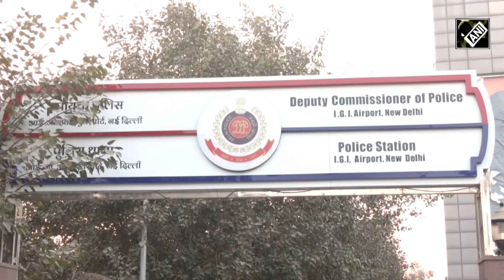Delhi Police apprehends ‘IGI Thieves Gang’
Solving the theft cases taking place at the Indira Gandhi International Airport, the Delhi Police arrested 8 persons in connection to the cases on January 14. Jewellery worth Rs 10 lakh, 6 branded watches, iPhones, and cash were recovered after the arrest. A vigilance team was made after receiving the complaints which eventually made the arrest. The group of 8 used to steal valuable items from the luggage of the people travelling through the Delhi airport.